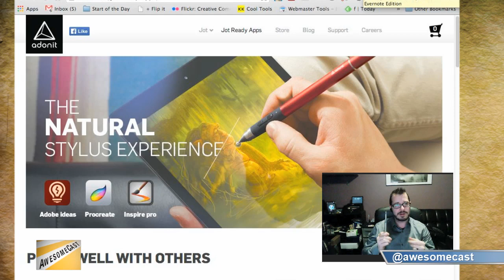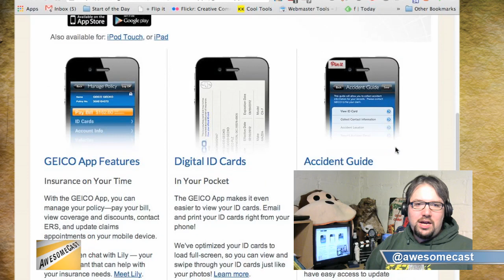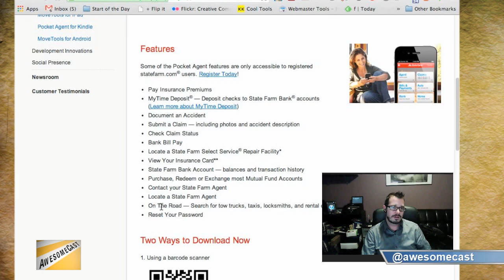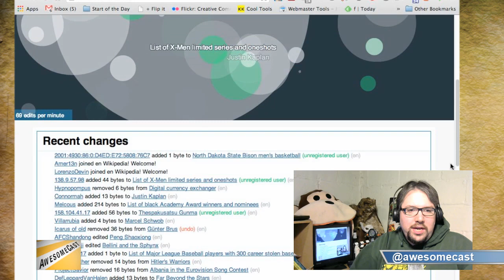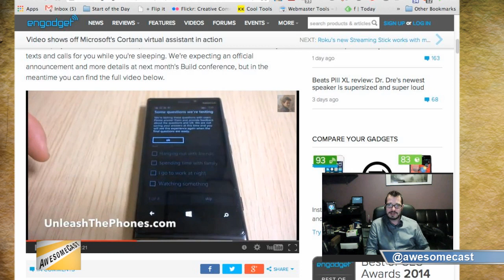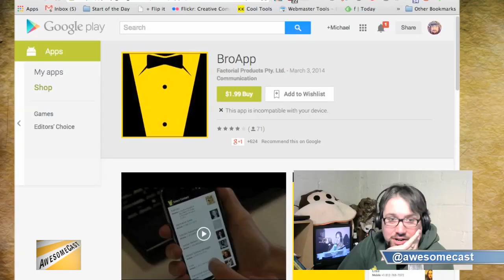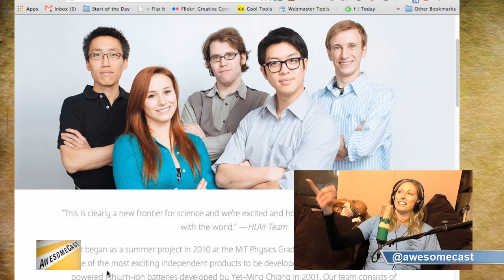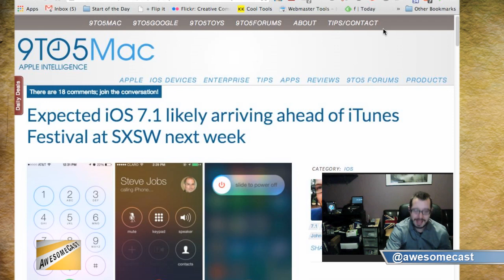AwesomeCast 188: Harem of Men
AwesomeCast 188: Harem of MenOn AwesomeCast 188, we are talking all things awesome in technology with John Chichilla (@chilla),  Katie Dudas (@kdudders) and Mike Sorg (@sorgatron)! On this weeks show:

Chichilla talks about his new stylus pen that is bluetooth as well.  It is called Adonit.
Katie talks about a tech ring kickstarter that can possibly help you pay bills.
Sorg talks about a Geico app that helps when you have car issues.
We talk some more about the WWE Network.
We discuss Apple unveiling CarPlay!
@christinaunger shares a way to see what is getting updated on Wikipedia at  Listen.hatnote.com.
@akahrs shares a site that allows one click conversations at appear.in.
We talk about alternative media centers like XBMC!
We talk about the Microsoft Cortana!
We talk about the BroApp and how it can help (or hurt) your relationship.
We talk AnyFont.
We talk hoverboards and if HuvrTech is really producing one.
Chichilla tells us what is coming up next in the world of technology!

From the show: